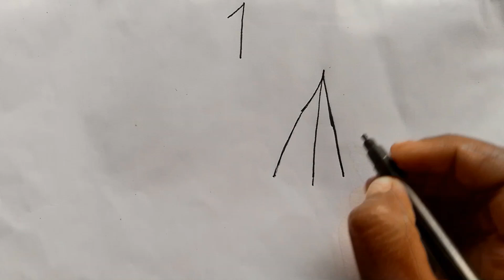turning number 1 and a Cool drawing